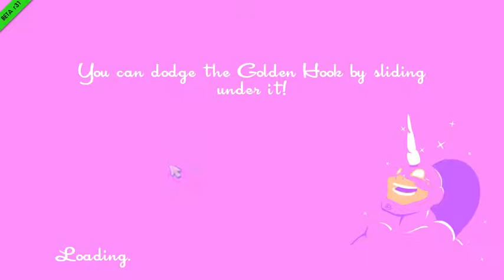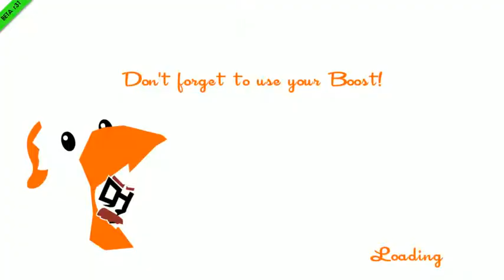SpeedRunners #2 - Spooky Cunnekshunz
OoOoOoOoOoOoOo SpOoOoOoOoKyYyY